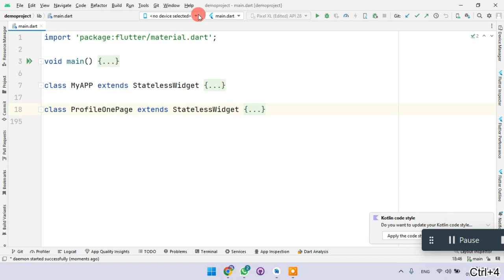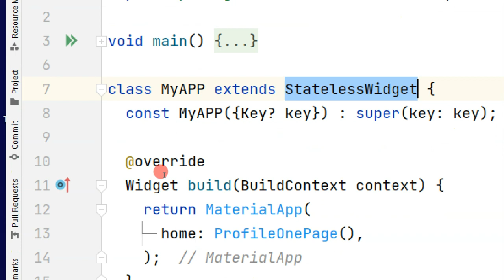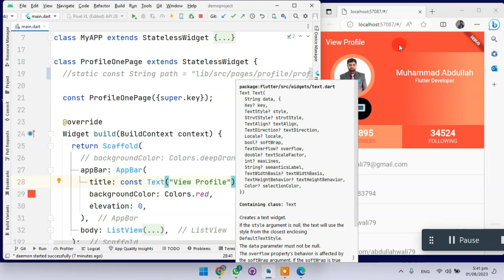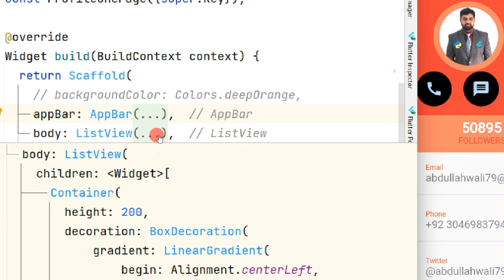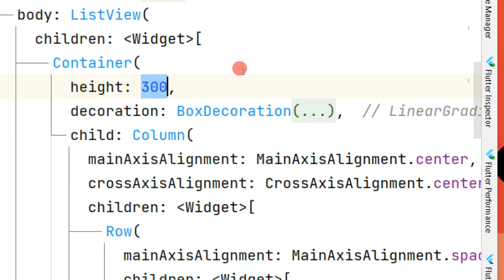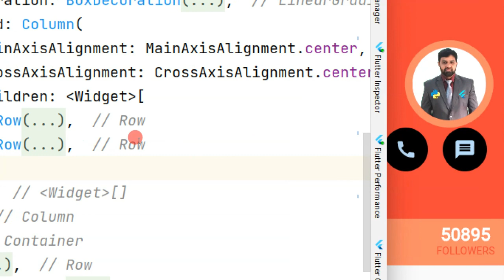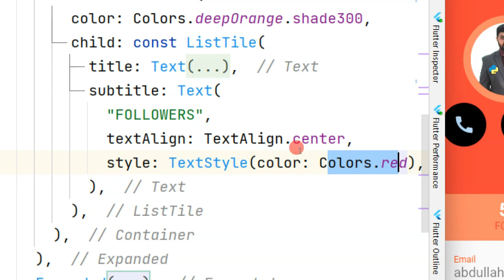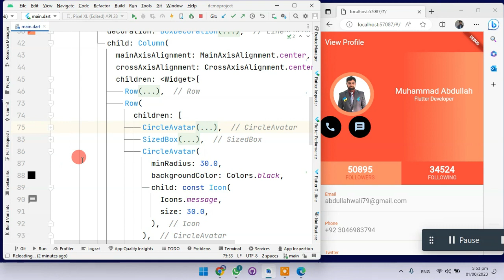flutter profile app | flutter profile page ui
In this video, I will show you how to create a beautiful and functional profile page in Flutter. We will cover the basics of Flutter UI design, as well as how to implement some of the most common features of a profile page, such as a profile picture, bio, and contact information. By the end of this video, you will be able to create your own Flutter profile app with a beautiful and user-friendly UI.